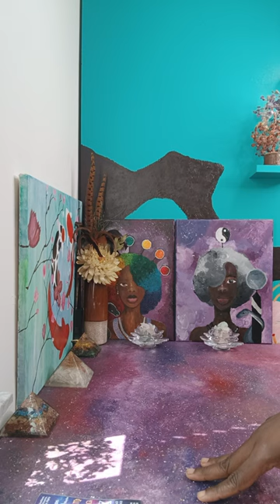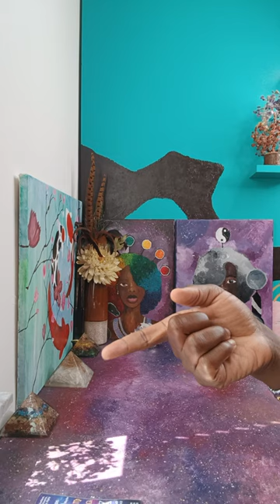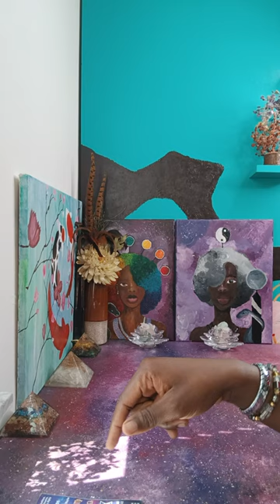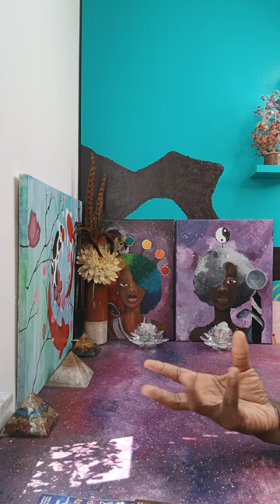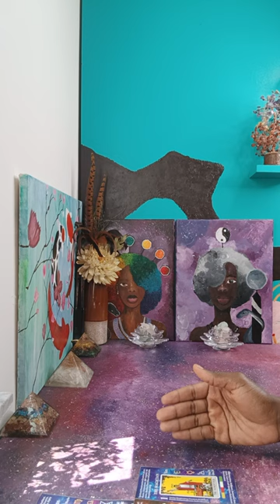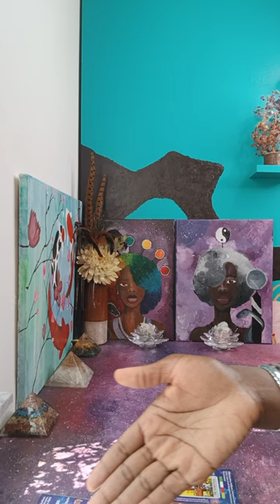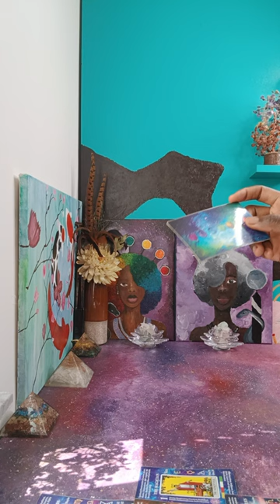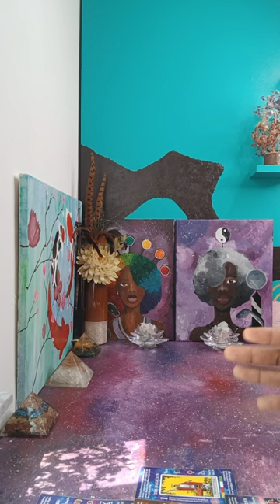Took Out her LOVER for his WEALTH with the HELP of his lawyer 🤯